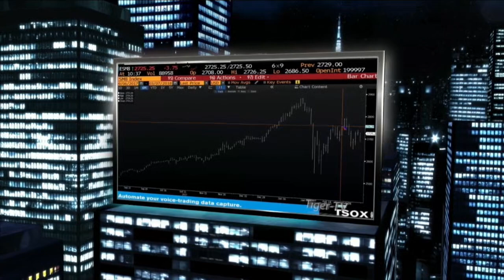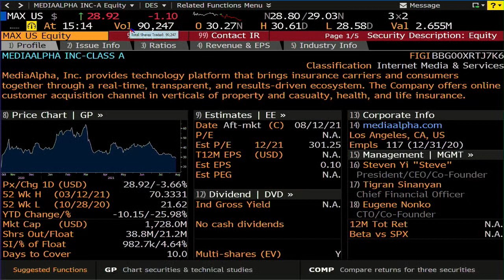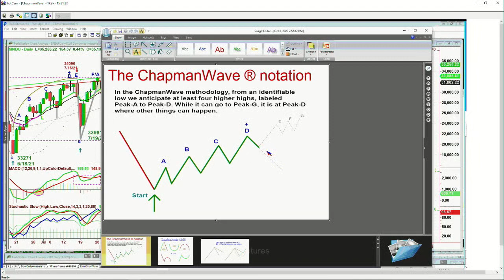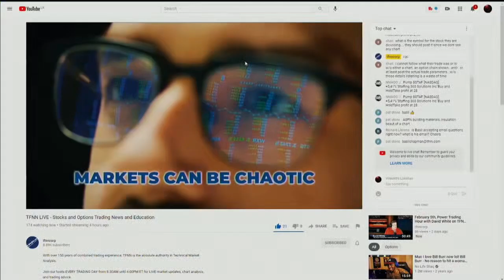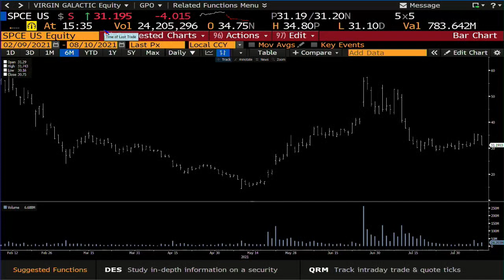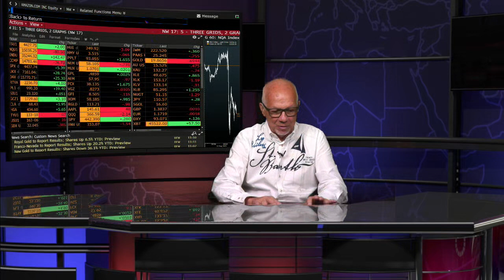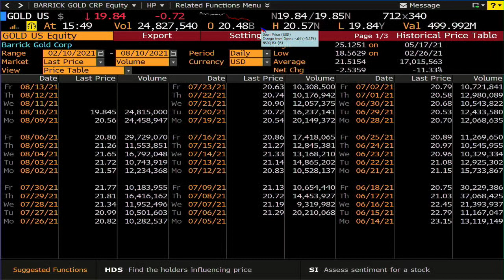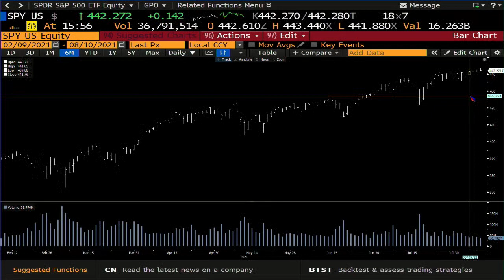August 10th, Tom O'Brien Show on TFNN - 2021